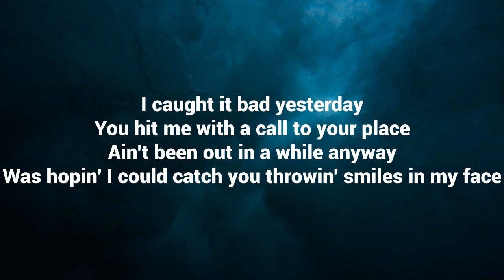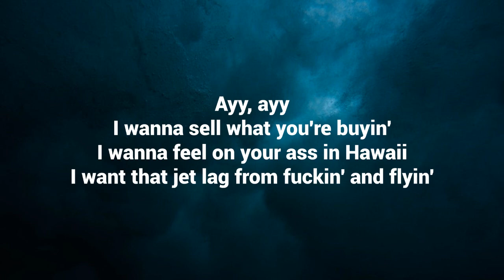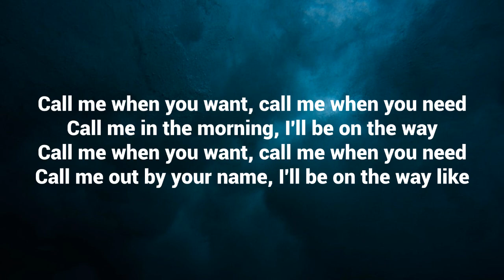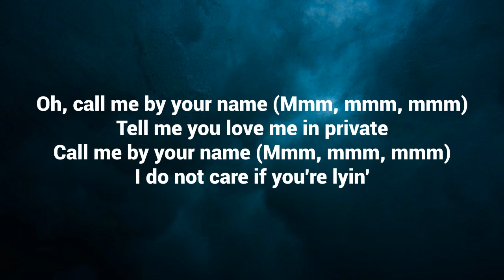Lil Nas X - MONTERO (Call Me By Your Name) (Lyrics)